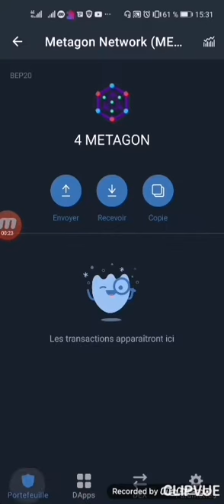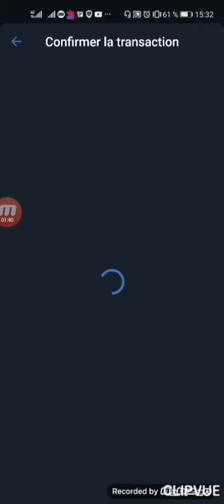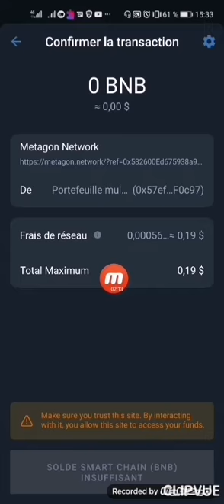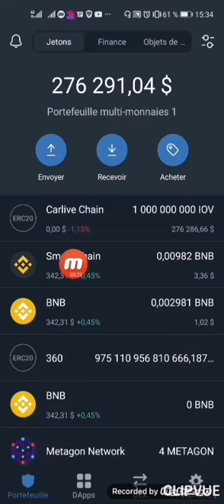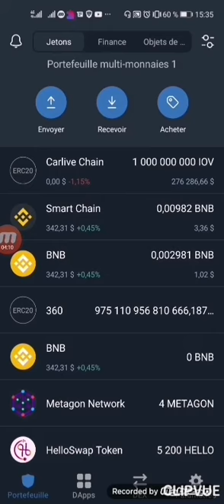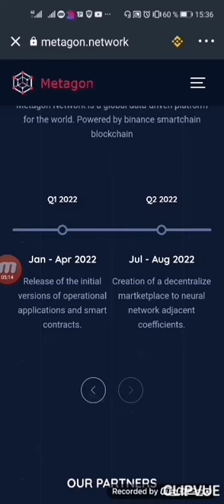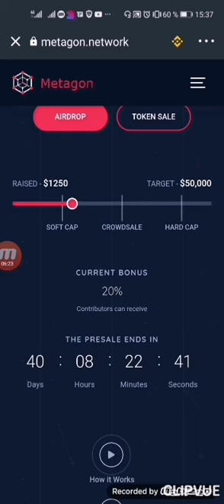عملة لديها مستقبل ومشاريع قوية احصل على عملة metagon بضغطة فقط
رابط العقد